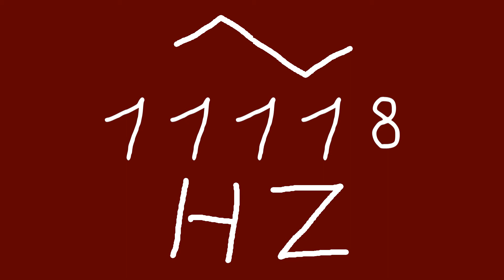11118 hz triangle